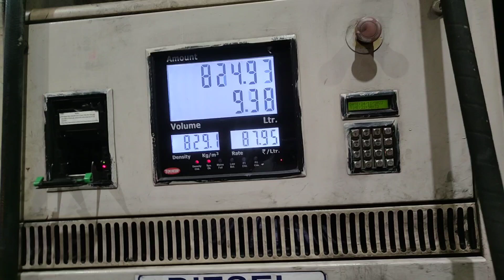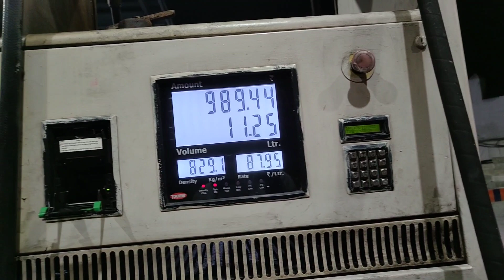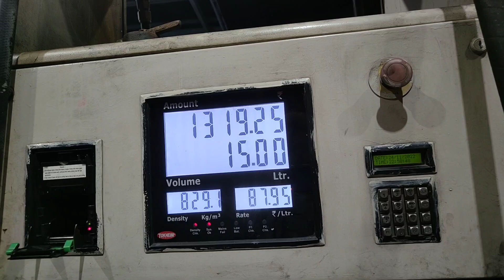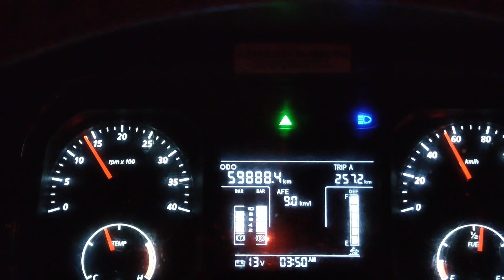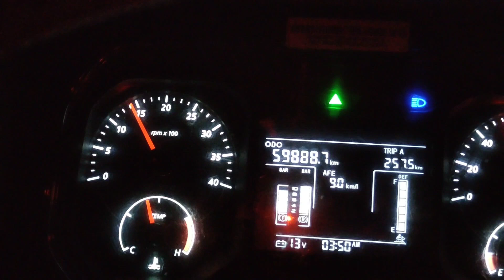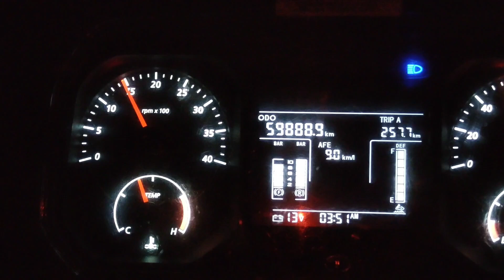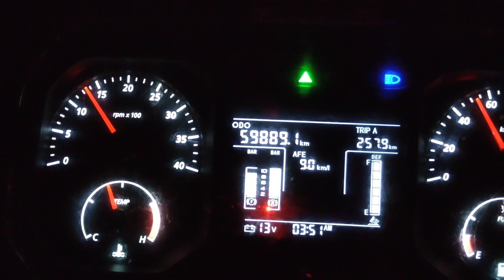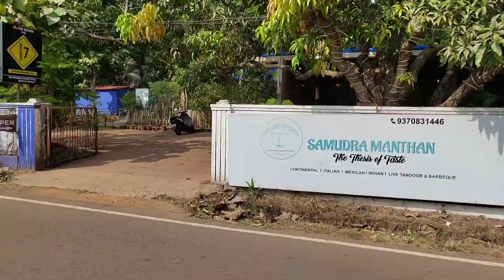light ಲೋಡ್ ಗುಡ್ ಮೈಲೇಜ್ 😵‍💫| ಹೇಳಿದ್ದು ಬೆಂಗಳೂರ್ ಸಿಕ್ಕಿದ್ದು ಗೋವಾದಲ್ಲಿ🤣 | TATA 1212 BS6👌